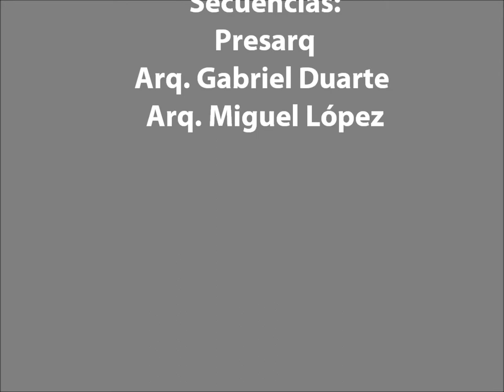CASA BRANIFF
Ejemplo de recorrido virtual 3D.